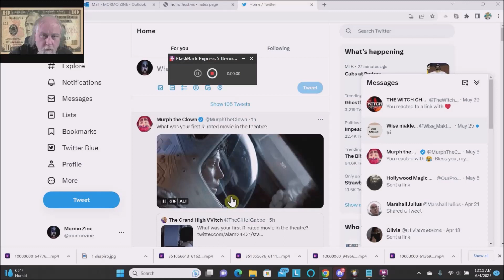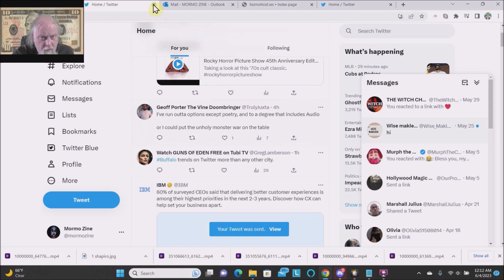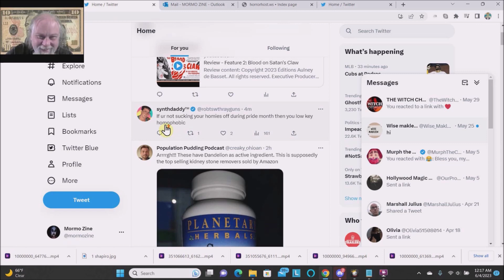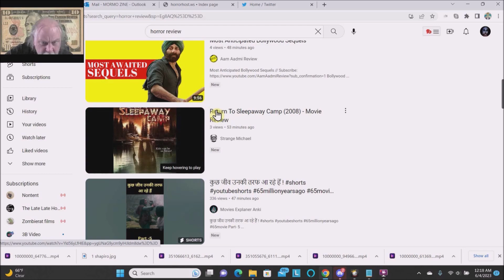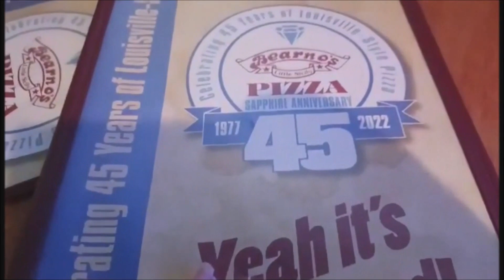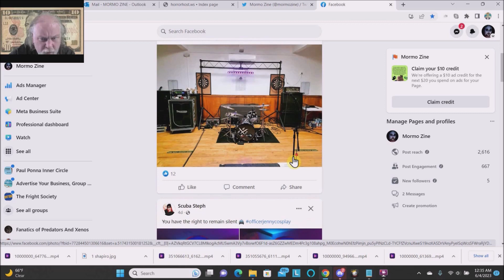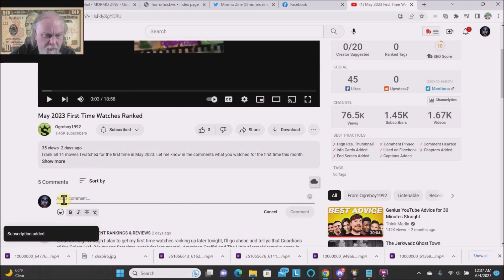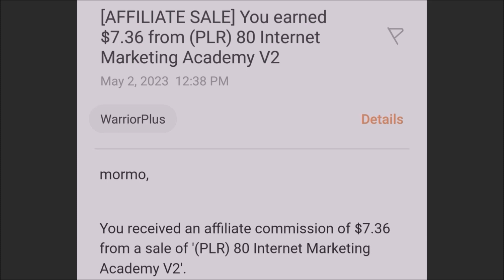A Man Called Mormo Feature Length Video Product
Once upon a time, there was a man named Mormo. Mormo was a curious and adventurous person who loved to explore new places and try new things. He had a passion for traveling and had visited many countries around the world.

One day, Mormo decided to embark on a journey to a remote island that he had heard about from a fellow traveler. The island was said to be home to rare and exotic wildlife, and Mormo was eager to see it for himself.

After a long and arduous journey, Mormo finally arrived at the island. He was amazed by the beauty of the place, with its lush rainforests, crystal-clear waters, and stunning wildlife. He spent several days exploring the island and getting to know the locals.

As he was preparing to leave the island, Mormo heard about a hidden cave deep in the rainforest. The cave was said to be filled with treasures beyond imagination. Mormo couldn't resist the temptation and decided to venture into the cave.

As he made his way deeper into the cave, Mormo encountered many obstacles and challenges. But he persevered, driven by his curiosity and thirst for adventure. Finally, he reached the end of the cave and found the treasure he had been seeking.

Mormo emerged from the cave with a newfound sense of accomplishment and satisfaction. He had overcome his fears and pushed himself beyond his limits. From that day on, Mormo continued to explore new places and take on new challenges, always seeking to expand his horizons and live life to the fullest.